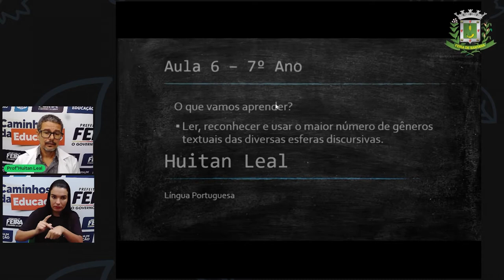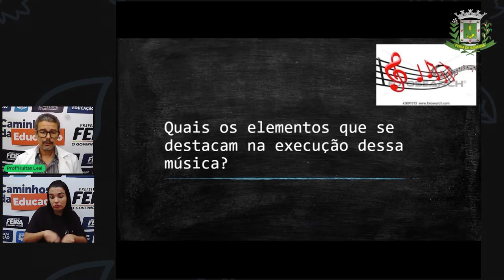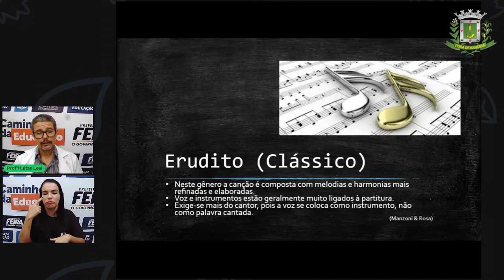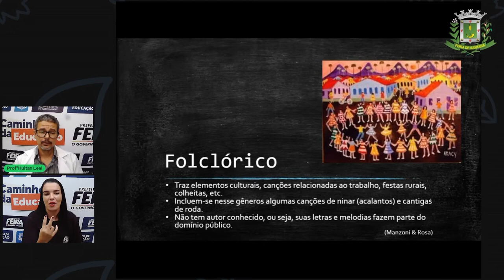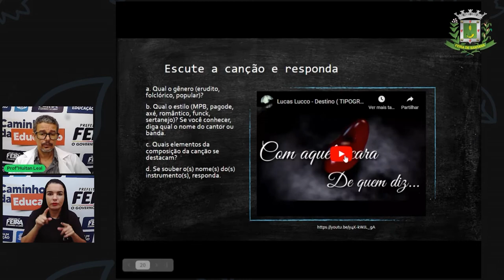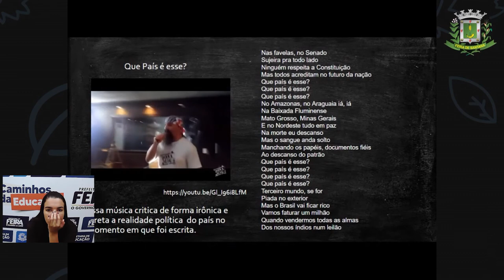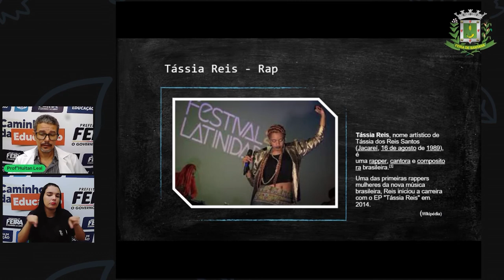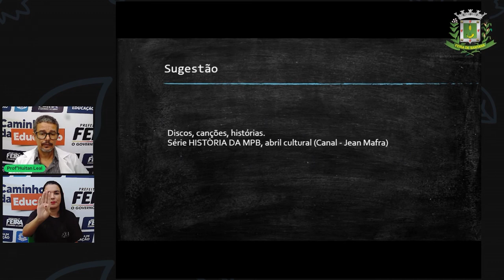7º ANO Aula 6 Língua Portuguesa Gênero Textual Canção Prof Huitan Leal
Aula 6 7º ANO Língua Portuguesa Gênero Textual Canção Prof Huitan Leal